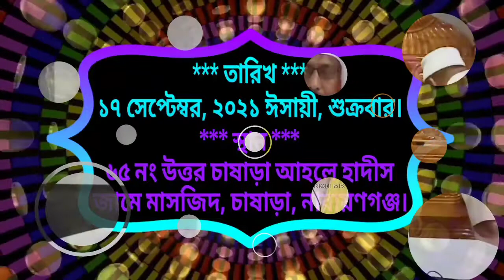সীরাতে মুস্তাকীম_ঈমান, ইখলাস এবং সুন্নাহ ___ সাইফুদ্দিন বেলাল মাদানী-Saifuddin Belal Madani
সীরাতে মুস্তাকীম_ঈমান, ইখলাস এবং সুন্নাহ ___ আবু আহমাদ সাইফুদ্দিন বেলাল মাদানী (হাফিযাহুল্লাহ) - Abu Ahmad Saifuddin Belal Madani (Hafizahullah)

             আসসালামু আলায়কুম ওয়া রাহমাতুল্লাহি ওয়া বারাকাতুহু।

☑️☑️☑️ প্রফেসর ডঃ আসাদুল্লাহ আল গালিব (হাফি.)

☑️☑️☑️  আব্দুর রাজ্জাক বিন ইউসুফ (হাফি.)

☑️☑️☑️  অধ্যাপক ডঃ মুহাম্মাদ মুসলেহ উদ্দীন (হাফি.)

☑️☑️☑️  ডঃ শহীদুল্লাহ খান মাদানী (হাফি.)

☑️☑️☑️  আকরামুজ্জামান বিন আব্দুস সালাম (হাফি.)

☑️☑️☑️  আবু আহমাদ সাইফুদ্দিন বেলাল মাদানী  (হাফি.)

☑️☑️☑️  মুখলেস বিন আরশাদ মাদানী (হাফি.)

☑️☑️☑️  ডঃ আব্দুল্লাহ ফারুক সালাফি (হাফি.)

☑️☑️☑️  ডঃ আবু বকর মুহাম্মাদ জাকারিয়া (হাফি.)

☑️☑️☑️  ডঃ মুযাফ্ফর বিন মুহসিন (হাফি.)

☑️☑️☑️  শাইখ মুহাম্মাদ হারুন হোসাইন (হাফি.)

☑️☑️☑️  ইসহাক বিন এরশাদ মাদানী (হাফি.)

☑️☑️☑️  আব্দুল্লাহ বিন আব্দুর রাজ্জাক (হাফি.)

☑️☑️☑️  ডঃ রেজাউল কারীম মাদানী (হাফি.)

☑️☑️☑️  ব্রাদার রাহুল হোসেন রুহুল আমিন (হাফি.)

☑️☑️☑️  রফিকুল ইসলাম বিন সাঈদ (হাফি.)

☑️☑️☑️  বাশার বিন হায়াত আলী (হাফি.)

☑️☑️☑️  শাইখ ফজলুল বারী খান (হাফি.)

☑️☑️☑️  হাফেজ শাইখ সারোয়ার হোসেন (হাফি.)

☑️☑️☑️  শাইখ আইয়ূব বিন ইসমাঈল (হাফি.)